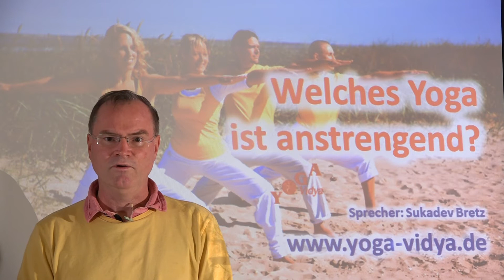Welches Yoga ist anstrengend